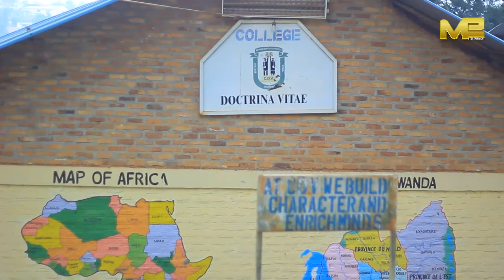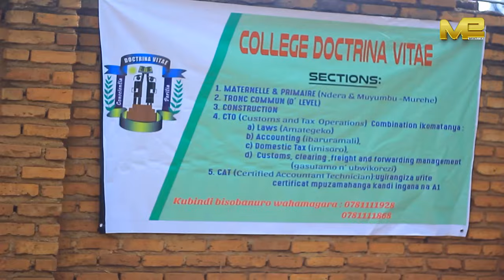Ibyo Super Manager Akoreye Melody Nakasamutwe🤯Melody mwishyurire ishuri atoroke?Yago arashaje nagend